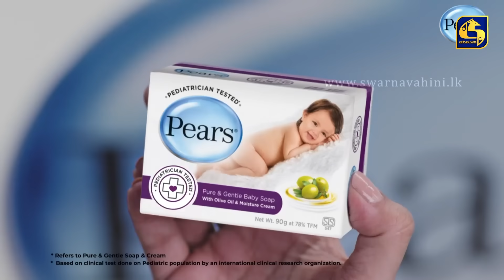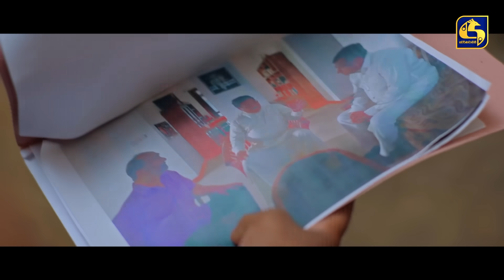SIDADIYE SAMANALIYO || Episode 163 || සිදාදියේ සමනලියෝ || 22nd December 2023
Cast:
Yashoda Wimaladarma
Tharindi Fernando
Michelle Dilhara
Manoja Fernando
Sajini Roy
Sidni Perera
Woshika Perera
Menaka Rajapaksha
Dushanthi Wikrama
Sewwandi Nadisha
Wishwajith Gunasekara
Akila Danuddara
Anjana Premarathna
Roshan Ranawana
Ashen Siriwardana
Sachitra Senanayake
Dananjaya Siriwardana
Anil K Wijesinha
Sham Fernando
Heshan Malinga
Jason Jilla
Coryne
Isuru Chathuranga
Sameera Niroshan